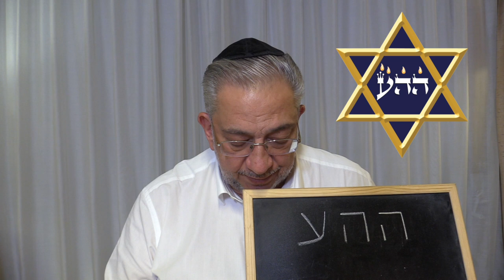Kabbalah: las meditaciones en la Torah - clase 22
Albert Gozlan, Maestro de Kabbalah, desvela el origen de las meditaciones en la Torah.
Inicia con preguntas y respuestas: inscripción en lápida de un difunto, inseminación artificial, letra del Sefer Torah, más cantidad de mujeres que de hombres etc...
19:19 Inicio de la clase
48:48 Meditación conexión con el amor He He Ain